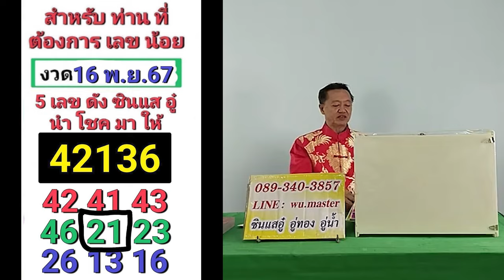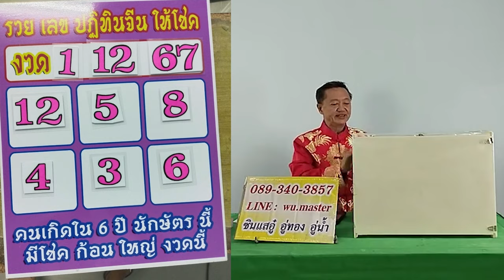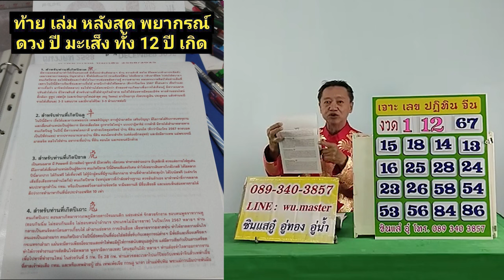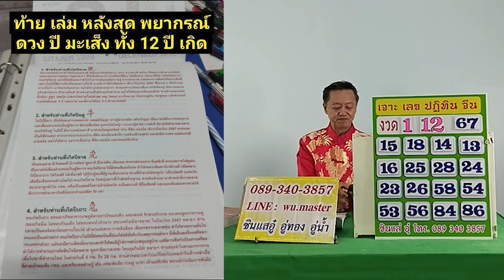รวยเลขปฏิทินจีนให้โชค งวดวันที่ 1 ธันวาคม 2567 | ซินแสอู๋ ดวงจีนฮวงจุ้ย